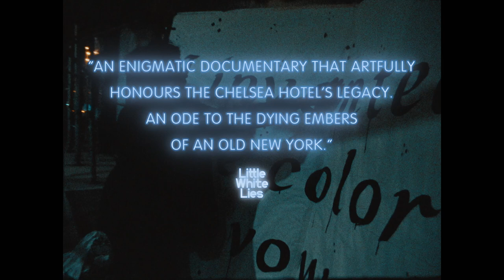Dreaming Walls | OFFICIAL TRAILER | MOVIE TRAILER 2022